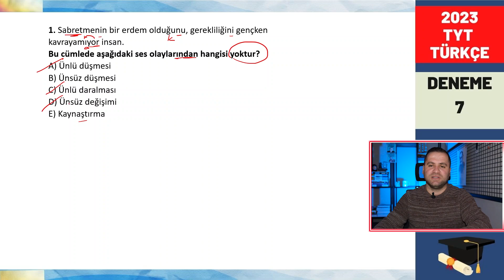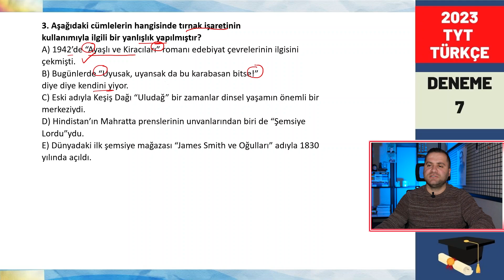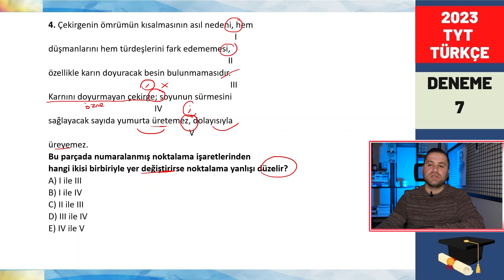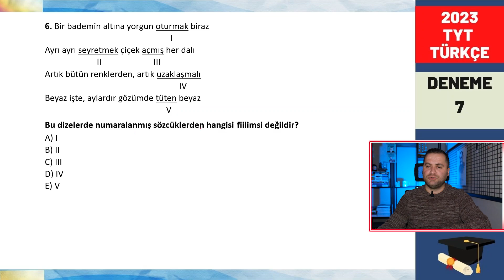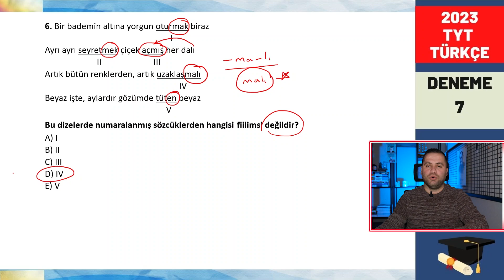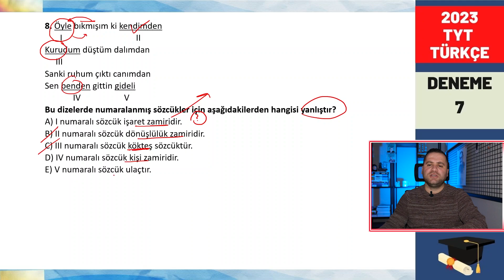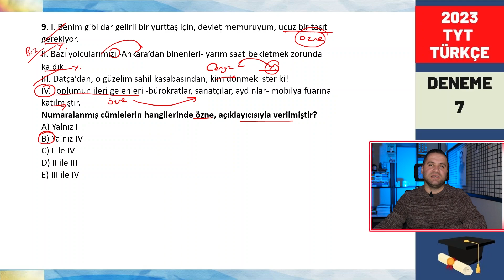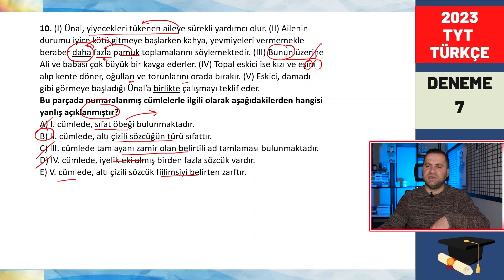TYT TÜRKÇE KARMA DİL BİLGİSİ SORU ÇÖZÜMÜ #7 / 2023 / Türkçe Karma Deneme Çözümü 📂PDF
TYT Türkçe Karma Dil Bilgisi Deneme Sınavı Çözümü 7 - 2023 YKS - Türkçe Karma Deneme Çözümü📂PDF

TYT Türkçe deneme sınavında Ösym sorularına çok benzer sorulardan oluşan güzel bir deneme sınavı hazırladık.

Sorularımız ÖSYM standartlarına uygun konu başlıklarından oluşturulmuştur.
Son 5 yılın çıkmış soruları dikkate alınarak soru dağılımı yapılmıştır.

Deneme Sınavımızın Soru Dağılımı şu şekildedir.
1. SÖZCÜKTE YAPI
2. SÖZCÜK TÜRLERİ
3. SÖZCÜK TÜRLERİ
4. FİİLİMSİ
5. CÜMLENİN ÖGELERİ
6. SES OLAYLARI
7. YAZIM KURALLARI
8. YAZIM KURALLARI
9. NOKTALAMA İŞARETLERİ
10. NOKTALAMA İŞARETLERİ

Ösym nasıl sorular sorar?
TYT Türkçeye nasıl çalışmalıyım?
TYT Türkçe sorusu çözerken nelere dikkat etmelisiniz?
Türkçe TYT deneme sınavımızı çözerek 2023 TYT Türkçe testi için kendinizi deneyebilirsiniz.
TÜRKÇE testi nasıl çözülür? Bu sorunun cevabını dersimizde bulabilirsiniz.

Testi çözerken üzerinde durduğum yerleri not almayı unutmayalım.

TYT TÜRKÇE  sınavında en önemli şey gereksiz ayrıntılardan uzak kalabilmektir. Çünkü bu zamana kadar çıkan sorulara bakıldığında daima bilindik şeyler sorulmuştur. Bu sebeple kendinizi boşa yorarak vaktinizi heba etmeyin değerli arkadaşlar.

2023 TYT'de karşına gelecek 8 soruyu rahatlıkla çözmek için doğru derstesin.
Zihninizi gereksiz ayrıntılarla yormadan nokta atışla hazırlanmış bir deneme sınavı dersi.
Amacım eğlenerek TYT Türkçeye zevkle hazırlanmanız ve kısa sürede soruları çözmenizdir.

Hepiniz değerlisiniz.

UNUTMA SEN YOKSAN BİR EKSİĞİZ!